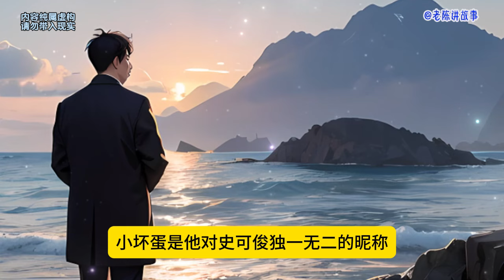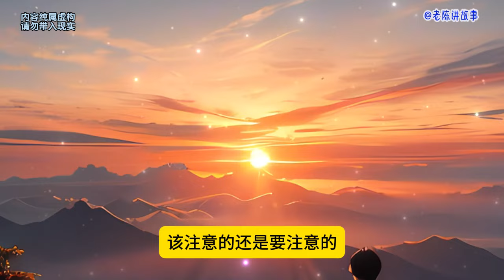医仙混官场54：山村少年，一次疯狂的冲动，一个个意外的邂逅…… 从此踏入官途，醉卧美人膝，醒掌天下权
不是猛龙不过江！ 一个山村少年，一次疯狂的冲动，一个个意外的邂逅…… 从此踏入官途，面对连环阴谋，一次次陷害…… 以一身盖世医术，治病救人，打贪除魔…… 醉卧美人膝，醒掌天下权。 他做到了。